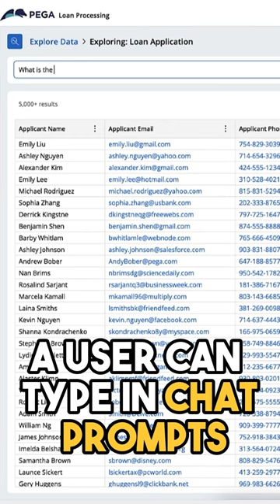Talk to your data instantly with Pega Insights.